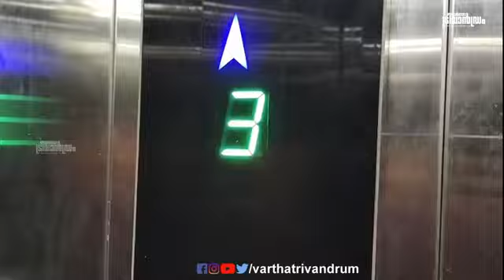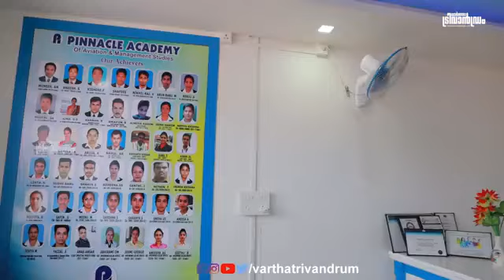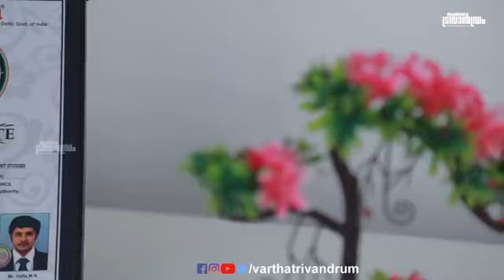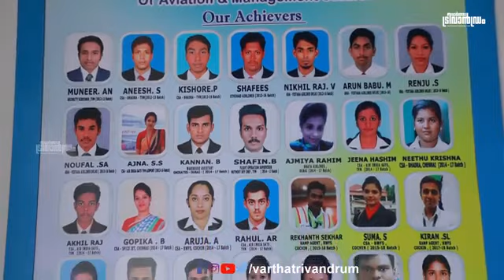Pinnacle Aviation Academy - VT